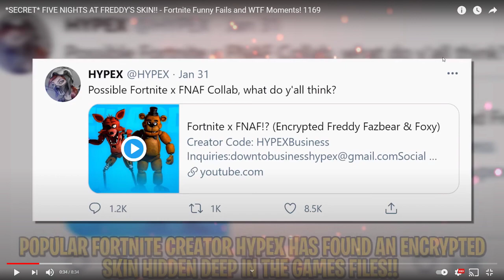*NEW* FNAF in Fortnite! (Five Nights at Freddies Skins)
Five Nights at Freddy's and Freddy Fazbear are coming to Fortnite! FNAF skin has been leaked! Encrypted hidden new skin leak in today's new Fortnite update video. We have put together some of the funniest fails, WTF moments, and insane clips from the new season. New map, secrets, dances, challenges, new locations, new skins, new weapons, and more! Can we smash 20,000 likes for Episode 1170 Tomorrow?

Here's Episode 1168 of Fortnite Funny Moments if you haven't seen it!

DevilX YT
HAQUER52GAMING
L_girotto
ewan_w007
armanixx20
MasterQDubs
tibimoro
stupidhead6578
ThermalSquash80
Fortnite music block maker
KoalaSpamsLT
MENACE2S0CIETY1
Brooke Cosgrove
Hashem free
Itz Christy

1. Cloudy
2. Do It
3. Heaven

2) Upload your clip and tell us how to credit you. As simple as that!